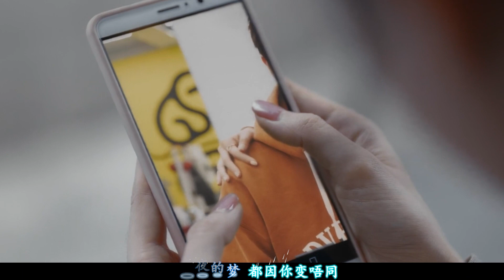今夜（DJPad仔版）----小阿枫（你听今夜的风 它几多情 让今夜的愁 都消失无影踪 你看今夜的星 闪耀天空 让今夜的梦 都因你变唔同）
演唱：小阿枫
作词：蓝乐

作曲：蓝乐

DJ编曲：DJPad仔

原版编曲：陈煜

封面设计：星残

和声：陈煜/蓝乐/智慧baby

混音/母带：Vast Music Studio

制作人：蓝乐

监制：孙海亮/萧跃

歌词如下：

不敢触碰 你的一丝丝笑容

被尘封的心 已经在蠢蠢欲动

你听今夜的风 它几多情

让今夜的愁 都消失无影踪

你看今夜的星 闪耀天空

让今夜的梦 都因你变唔同

喧嚣霓虹 映着朦朦身影

夜色好像 你迷人的眼睛

凝结时空 凝结瞬间感动

只为一个人 贪恋一座城

孤单晚灯 数着匆匆身影

冷冷街中 想念如影随形